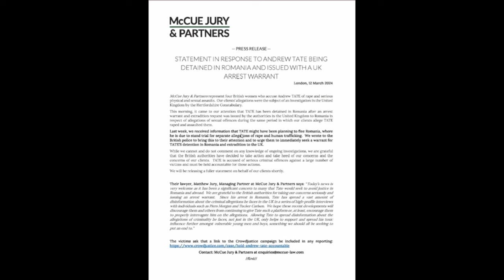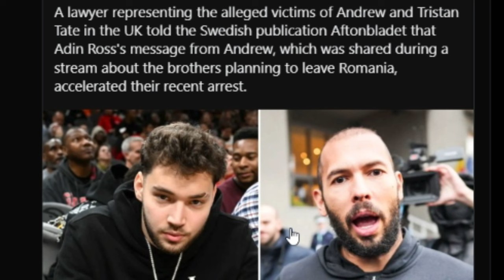This Streamer Got Andrew Tate Arrested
Adin ross snitched on andrew tate on a stream accidentally and tate got lucky with it. full breakdown.